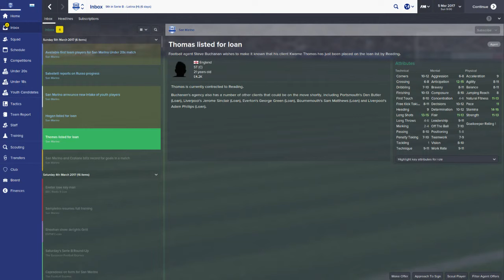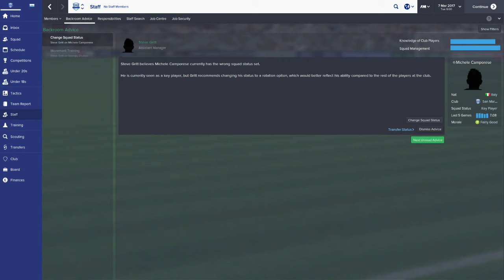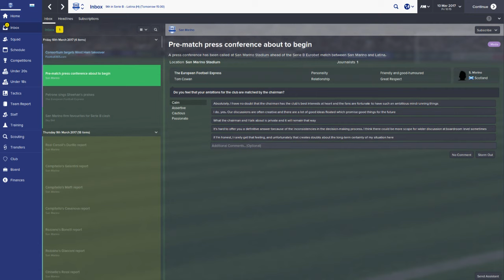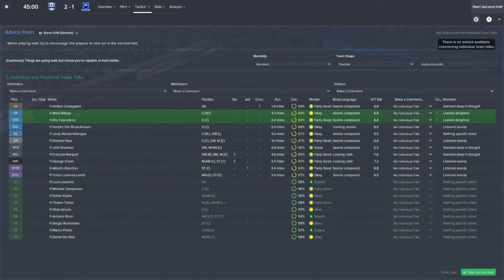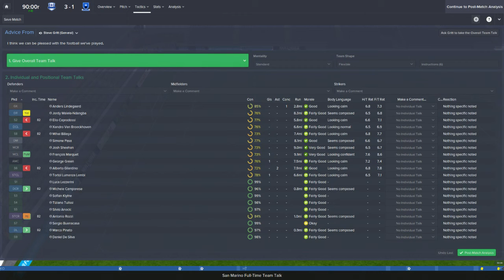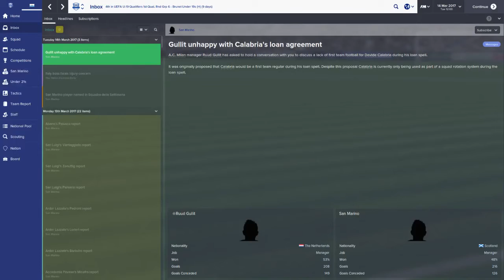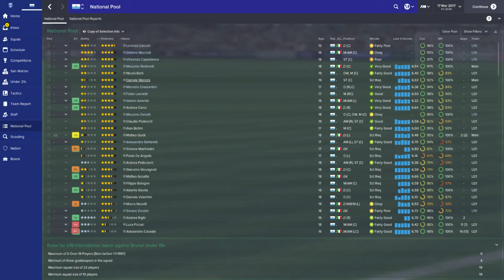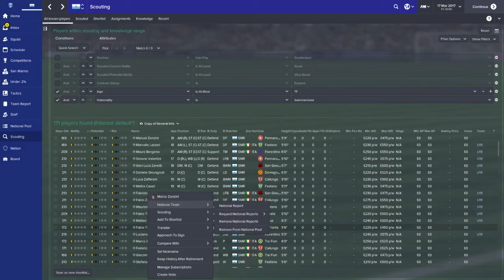Lets take San Marino to the World Cup Finals in Football Manager 2015 - 2 / 2